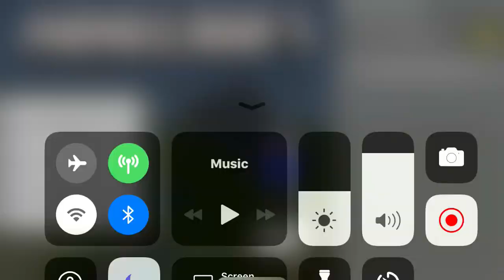NJ Transit’s Heritage Units in Minecraft (100 SUB SPECIAL!)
Locomotives:

1. EMD GP40PH-2 (Originally EMD GP40P) 4109 (Central Railroad of New Jersey)
2. Bombardier ALP-46A 4636 (Pennsylvania Railroad)
3. Bombardier ALP-45DP 4519 (Erie Lackawanna Railroad)

Note: I’m sorry to say, but I forgot to put the music, and I almost ran out of batteries and it was screen recording by iPhone 6S, but unfortunately the iMovie on my phone is not available for the iCloud Download.